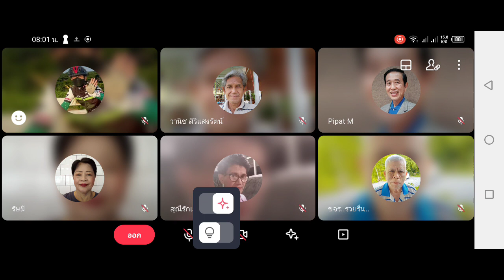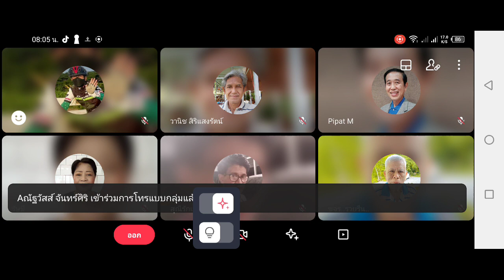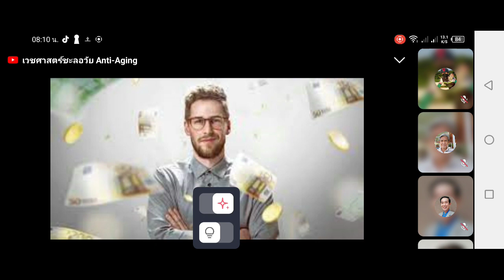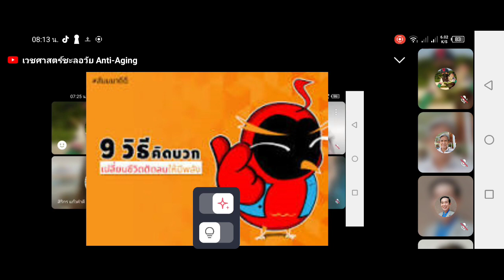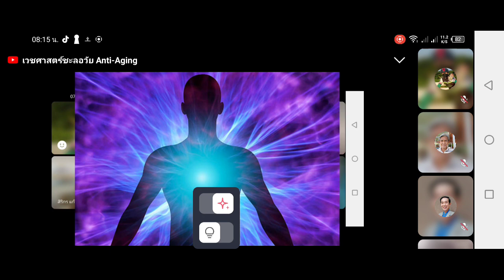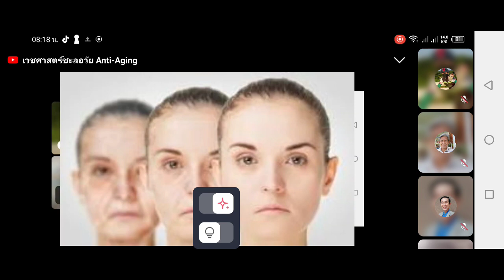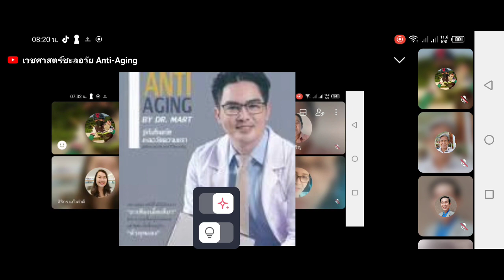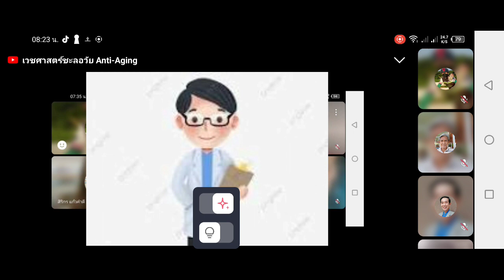ทุกคนไม่มีข้อยกเว้นต้อง?